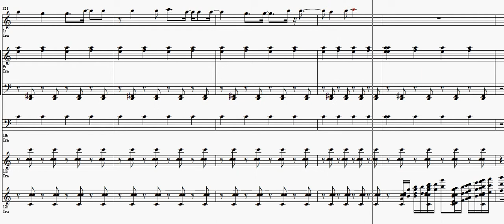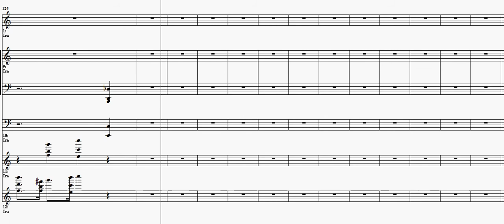Instant Fun Composed and Played by Steve Capps